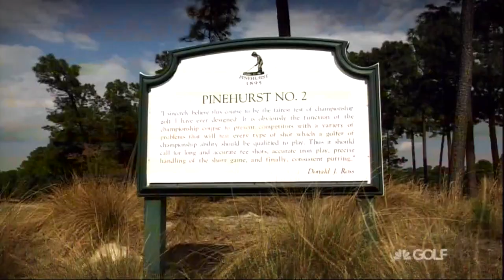2014 NBC U.S. Open Round 1 Intro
2014 NBC U.S. Open Round 1 Intro